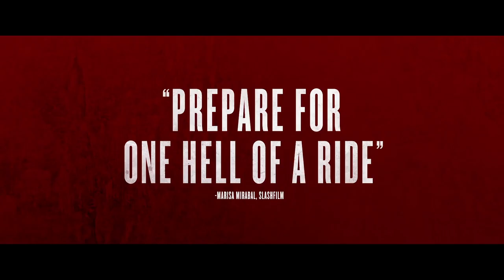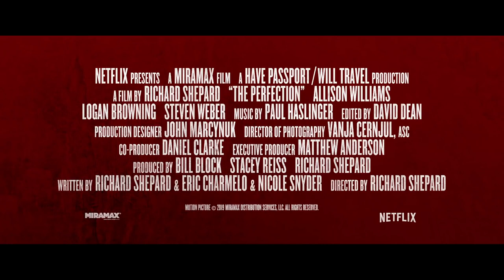THE PERFECTION trailer (2018) | PLANET DARK